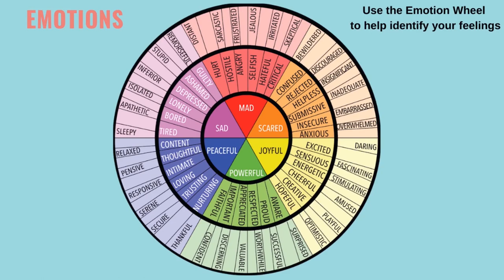How to Help Your Teen Process Big Emotions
Is your teenager currently going through a tough time and struggling with some big emotions? If so, you’ll want to watch this video, because I’ve got the best way to help your teen process those emotions.

Sometimes when teen is going through something hard, like a breakup, or losing a friendship or being bullied, as parents, we think it’s our job to fix the problem for them. We tend to always point out the good to our kids, to help them see that things could be so much worse and that what they’re going through isn’t that bad.  We do this because we want them to feel better, after all we want them to be happy.

So, when they’re talking to us about a problem they’re having, we’re quick to start giving them advice and telling them what to do.  We tell ourselves that we’re helping them, that we’re being a good parent.

It's well-meaning, but not effective…..and when we dig a little deeper into why we’re so quick to jump in a “fix it” for them, we begin to see that it’s because WE don’t want to feel the pain associated with having an unhappy child.  We feel bad for them when they’re suffering, when they’re struggling…..which is to be expected of course.  The problem is, we don’t allow our child to process the emotion and learn why it has shown up in the first place and what it’s there to teach them.

In this video I'll show you how you can start helping your teen process those big emotions.

To schedule a Laser-Focused Strategy Session with me tailored to your unique challenges, click the

Want more information, check out: shiftthespace.com